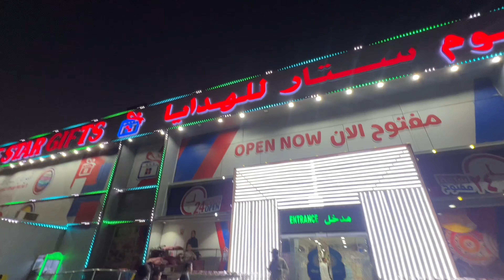Cow Suffers Injury While Friends Indulge in Food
"In a heart-wrenching incident, a cow was left bleeding profusely while its owners were busy enjoying a meal nearby. The cow, seemingly neglected and in distress, struggled to move as blood poured from its body. Meanwhile, its owners appeared oblivious to its suffering, indulging in food and conversation. This shocking scene highlights the harsh reality of animal neglect and the importance of empathy and compassion towards all living beings. Watch the video to witness the unsettling contrast between the cow's pain and its owners' indifference. AnimalWelfare Neglect CompassionMatters"